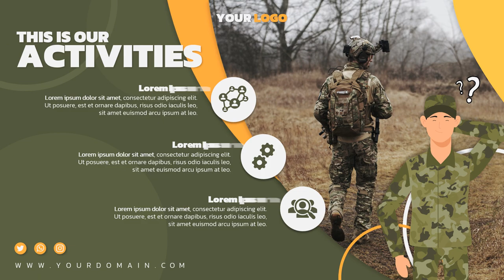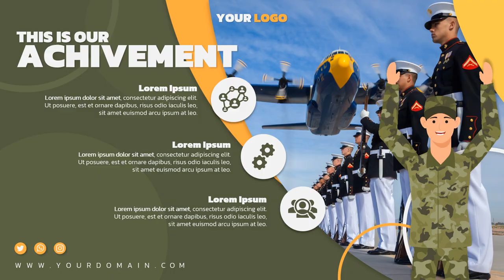Cara Menyajikan Layanan Jasa Anda dengan Baik melalui Video Profil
Jasa Edit Video Promosi / Cara Menyajikan Layanan Jasa Anda dengan Baik melalui Video Profil atau

Daftar Isi
00:00 - Jasa edit Video
00:10 - Contoh Iklan Undangan
00:18 - Contoh Video Promosi
00:25 - Contoh Konten Pemasaran
00:35 - Cara Promosi